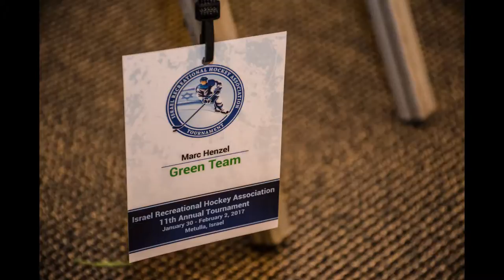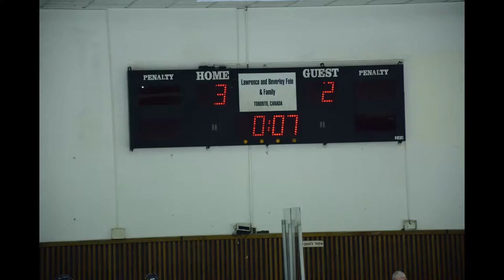The 11th IRHA Tournament - February 2017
The 2017 Tournament highlights
January 30th - February 2nd 2017
Metula ISRAEL

Dedicated to the great Ice-Hockey layers of the IRHA

"All I Wanna Do" performed by Sheryl Crow and written by Wyn Cooper,